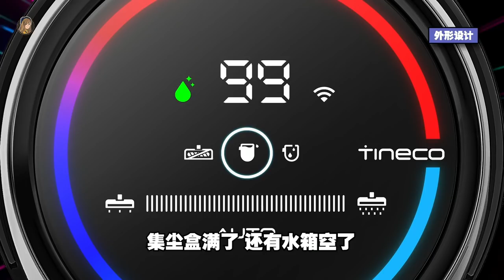我愿称它为地表最强洗地机！太Imba了，洗地+吸尘，还会自己走？！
用过大大小小吸尘机的我，
只能说这个洗地机真的太厉害了！干湿分离to the Max！

懒惰的话，可以直接这样看！
0:00 - 开头
1:04 - 外形设计
2:34 - 手感好不好
4:51 - 抹地实测
8:14 - 自行清理
9:55  - 总结